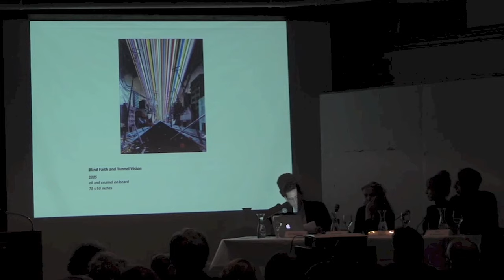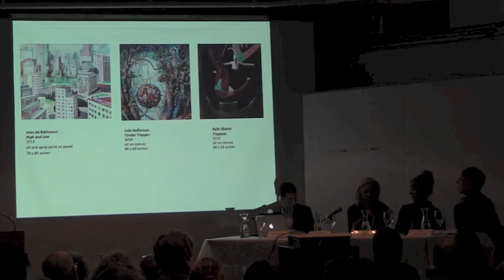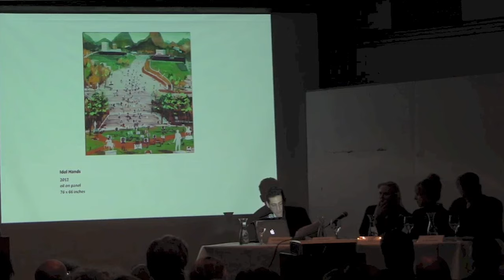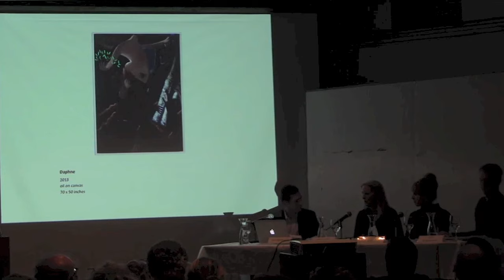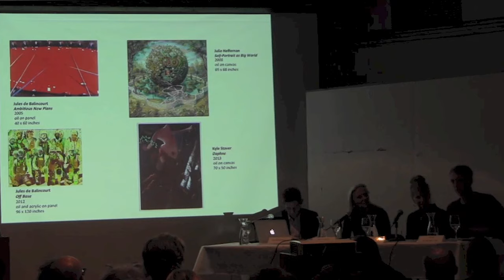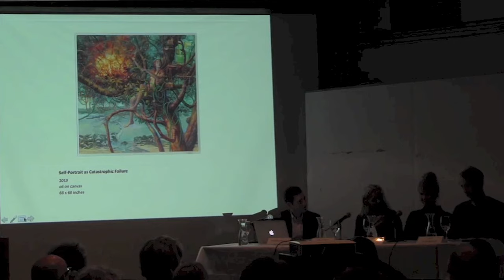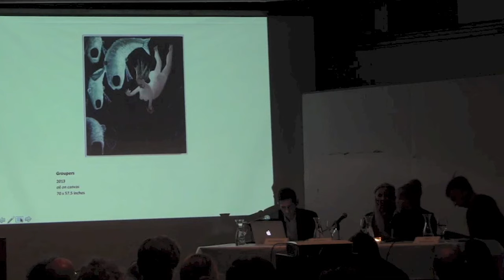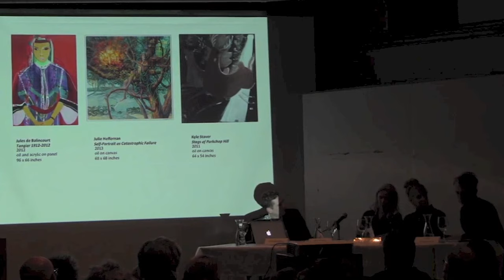Jules de Balincourt, Julie Heffernan, Kyle Staver, & Xico Greenwald | New York Studio School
Selections from the Archive: Jules de Balincourt, Julie Heffernan, & Kyle Staver, moderated by Xico Greenwald " Territory of the Imagination: Three Contemporary Painters Discuss the Process of Developing Meaningful Imagery," recorded on February 12, 2014.

Xico Greenwald (Moderator): Brooklyn-based artist, writer and teacher. Assistant Professor of Art, Borough of Manhattan Community College, NY and Visiting Instructor, Pratt Institute, NY. He writes regular criticism for the New York Sun and has contributed essays and exhibition reviews to numerous publications including artcritical.com, The Epoch Times and Painters’ Table.

Jules de Balincourt: Brooklyn-based artist who has exhibited at the Whitney Museum of American Art, MoMA PS1, the Brooklyn Museum, and White Columns in New York; MASS MoCA; the Guggenheim Museum, Bilbao; Mori Art Museum, Tokyo; Palais de Tokyo, Paris; and the Shanghai Museum. Represented by Thaddaeus Ropac Gallery, Paris; Victoria Miro, London; and Salon 94, New York. His work is currently the subject of a retrospective at the Montreal Museum of Fine Arts.

Julie Heffernan: Brooklyn-based artist. Professor of Fine Arts, Montclair State University, NJ.  Member, National Academy Museum, NY.  She is the recipient of numerous awards including a MacDowell Fellowship, National Endowment for the Arts Grant, and a Fulbright-Hayes Grant. Currently represented by PPOW Gallery in New York, Catharine Clark Gallery in San Francisco, and Mark Moore Gallery in Los Angeles.

Kyle Staver: Brooklyn-based artist. Recent solo shows include Tibor de Nagy, NY, 2013; John Davis Gallery, Hudson, NY, 2013; Pennsylvania College of Art & Design, 2011; and Lohin Geduld Gallery, NY, 2010. Recipient of the Louis Comfort Tiffany Foundation Award and the Benjamin Altman Figure Prize, National Academy Museum, NY.